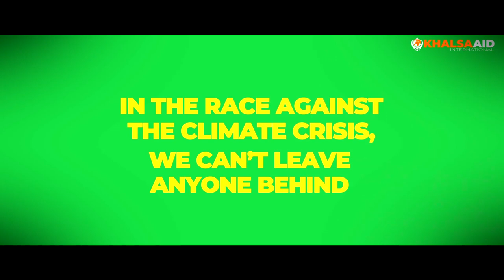World Humanitarian Day 2021 TheHumanRace | Khalsa Aid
A bomb attack on the Canal Hotel in Baghdad, Iraq,
killed 22 humanitarian aid workers, including the UN Special Representative for Iraq ,
Sergio Vieira de Mello.

Five years later, the General Assembly adopted a resolution designating
19 August as World Humanitarian Day dedicated to recognize humanitarian personnel
and those who have lost their lives working for humanitarian causes

Each World Humanitarian Day is given a theme,
this year's theme is the human costs of climate change.

Time is already running out for the world’s most vulnerable people
those who have contributed least to the global climate emergency yet are hit the hardest
The health of our world has become an increasing concern.

Global temperatures are rising,
increasing the number of natural disasters occurring worldwide.

Climate change affects everyone across the globe.
Natural disasters have displaced 12.6 million people in the first half of 2021,
reduced food supply, and destroyed livelihoods.
It has been reported that without action the Earth
may be permanently affected by climate change.

To pressure leaders into taking action against climate change
the humanrace challenge has been created.
Participants register to do 100 continuous minutes of physical activity
as a sign to demand action against climate change.

We at Khalsa Aid are committed to a greener, cleaner and more resilient world.
Across the globe we are planting trees and conducting environment clean up operations.

Thank you for the continued support of our vital projects for the betterment of humanity.